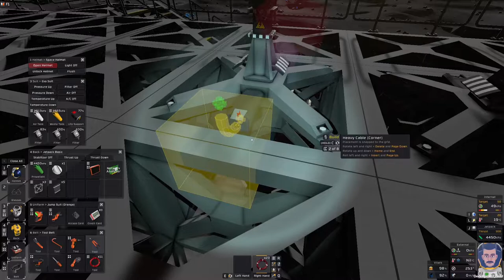Let's Play: Stationeers - Episode 10: Solar Power Plant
At last, we're building our first permanent part of our base here on the moon! Our power requirements have been increasing and we've been more and more dependent on coal. With this structure, we now have the start of a sustainable and automated power system that we can expand easily over time.
This is a rather long video, due to the scale of the build, but I've snipped things a bit to trim out the more tedious bits.

Come see me on Twitch!

0:00 Intro
4:30 The Plan
10:26 Beginning Construction
12:37 Welding It Up
14:44 Safety Third
17:30 First Solar Panels Placement
21:04 Transformer And Battery Placement
23:45 Primary High Power Wiring
28:58 Solar Control System Power
33:27 Scavenging The Old Hardware
37:00 Setting Logic Up Again
42:07 Powering Up The Tater Palace
46:42 Conclusion